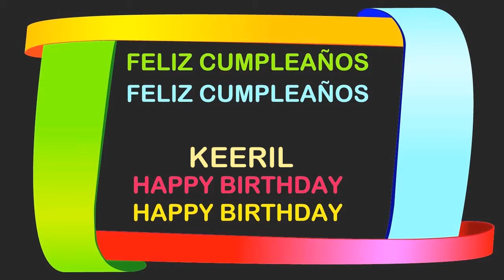Keeril Birthday Postcards & Postales